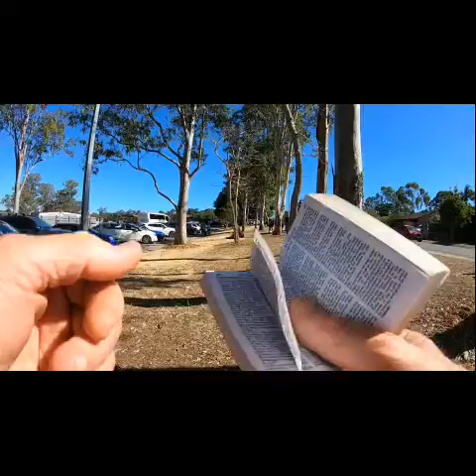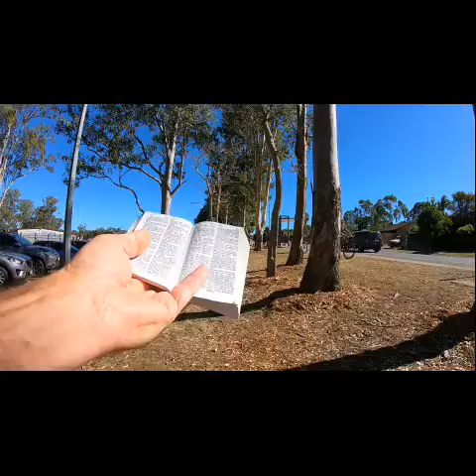Nerang High School Preaching